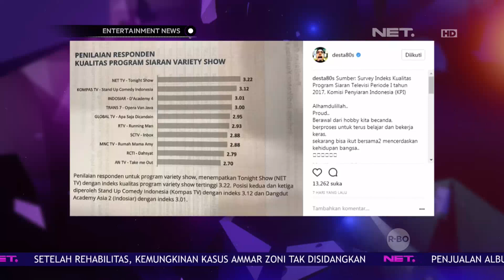Tanggapan Vincent dan Desta Terhadap Apresiasi KPI Untuk Tonight Show